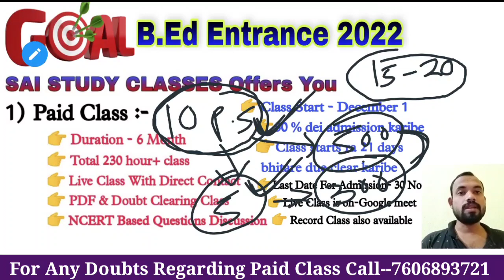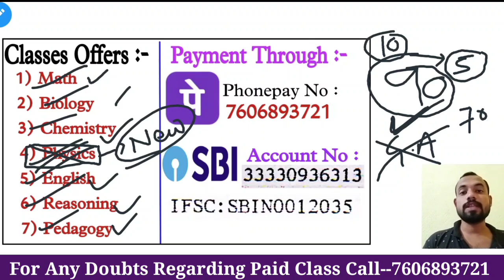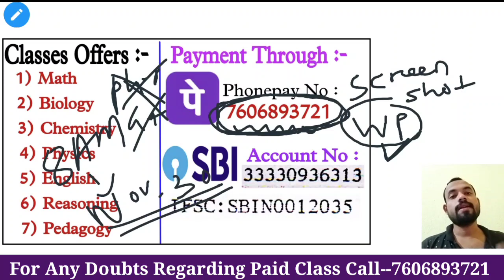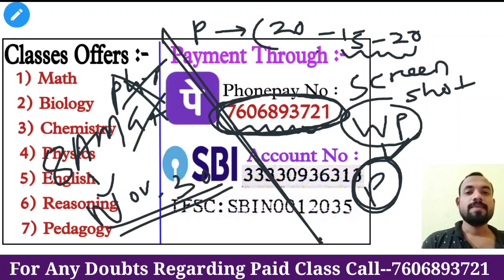Children's Day Special | Announcement For B.Ed Entrance 2022 | Complete Strategy By DG Sir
👉 For Any Doubts Regarding Class Contact

odisha bed 2021entrance
B.Ed science 2022 online classes
bed 2022 strategy
odisha bed entrance 2022
Odisha bed ct entrance 2022 complete Strategy